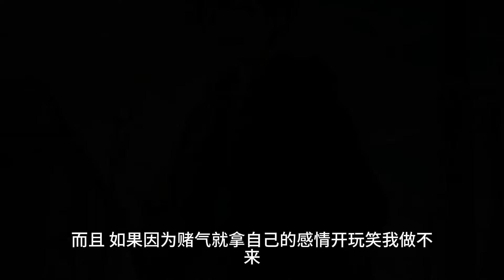（木已成舟）我从来没想过她的真实想法居然是摆脱我。整整一个多小时，我的心情才平复下来。